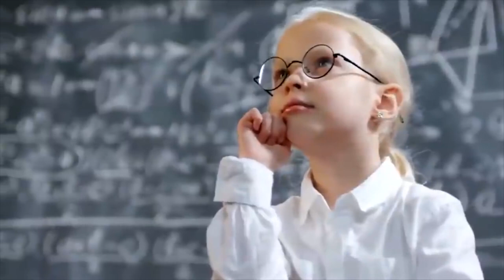Ushbu noyob bolalarning qobiliyatiga ishonib bo'lmaydi! Top 18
ALBATTA BUNDAY QIZLARXAM BOR
Barchamiz tashqi ko'rinishimiz, yoki aqil jixatdan o'zgalardan ajralib turishni istaymiz,
biroq ayrim hali ospirinlik vaqitlaridanoq o'zlarining Gayri oddiy qobilyatlari orqali kopchilikni lol qoldirishga ulgurishkan
bugungi rolikimiz orqali shunday gayri odiy bolalar xaqida bilib olasiz